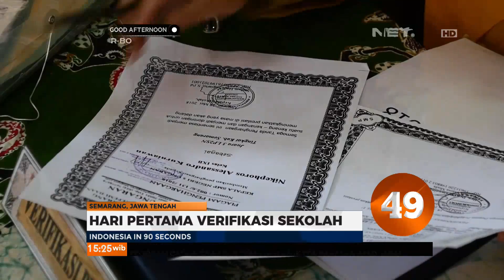Indonesia In 90 Second